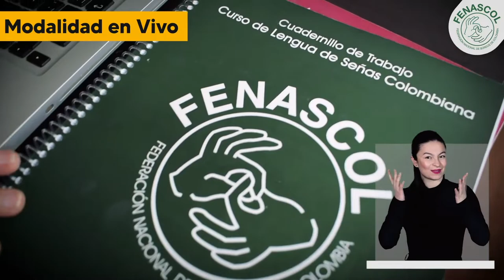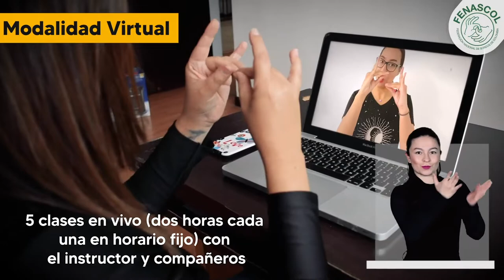Modalidad cursos de LSC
En Fenascol contamos con dos modalidades para que aprendas lengua de señas colombiana- LSC:
✅ Modalidad clases en vivo
✅ Modalidad virtual
En este vídeo te las presentamos 😁
Si quieres conocer los cursos disponibles en julio, ingresa ⬇️